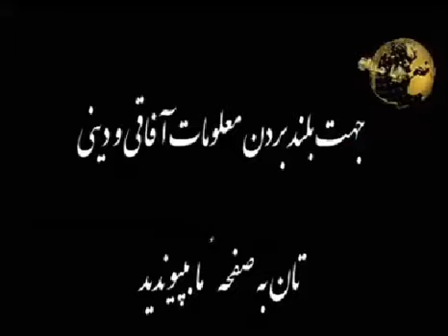حالت نزع جان کندن